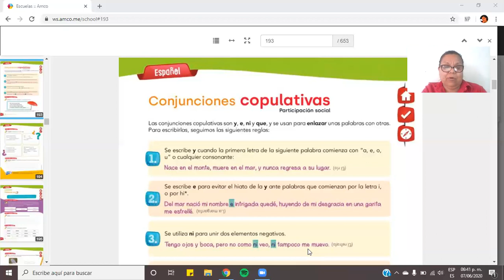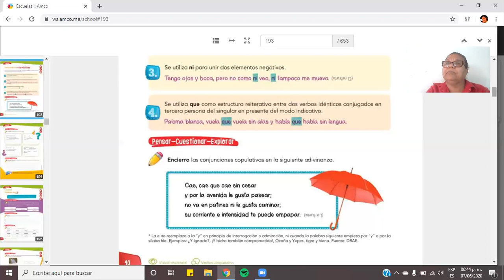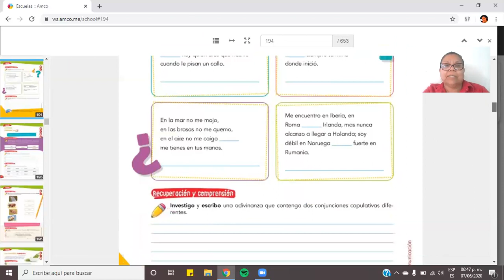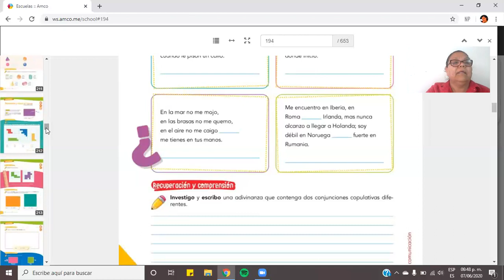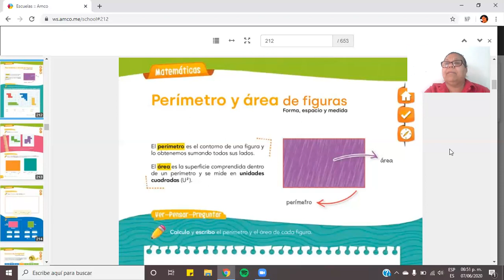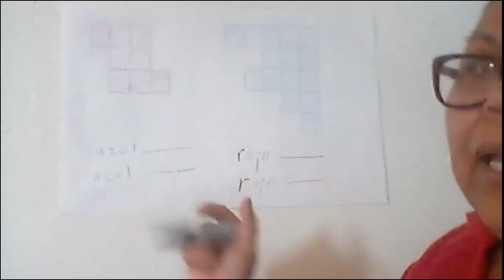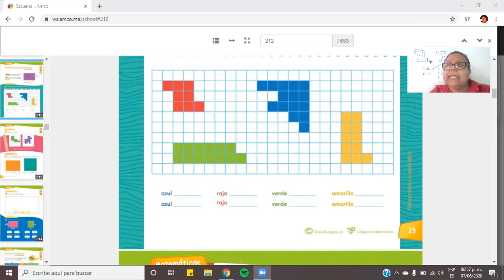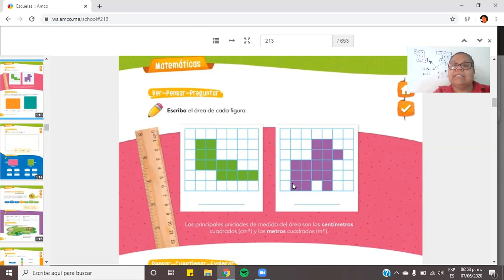3P español 8 junio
video 3ro primaria español, correspondiente al 8 de junio